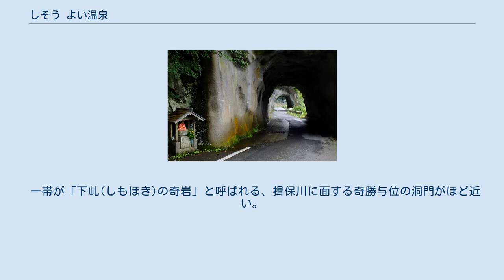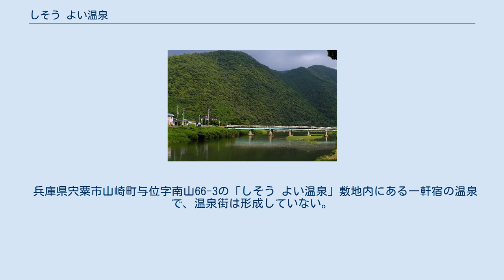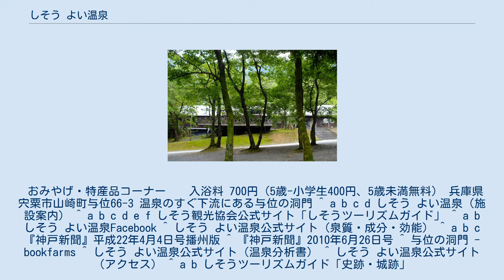しそう よい温泉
しそう よい温泉（しそう よいおんせん）は、兵庫県宍粟市山崎町与位にある温泉。
弱アルカリ性の単純弱放射能泉の冷鉱泉。
日帰り入浴が可能。
よい温泉観光株式会社が運営する一軒宿の温泉で、施設内に温泉スタンドなどを併設する。
 揖保川沿いの山麓に位置し、自然豊かな環境にある。
 大阪、神戸、姫路から近い日帰り温泉で、揖保川近くの山麓の緑豊かな環境にある。
比較的近年に採掘された温泉で、陽イオンである『ナトリウムイオン』『カルシウムイオン』ならびに陰イオンである『塩素イオン』『炭酸水素イオン』を多く含有する。
また、低張性の特性を持つことから、繰り返し入浴することで、効果の高まりがあるとされる。
 周辺は自然豊かな環境で、敷地内は四季の花や野鳥、クワガタムシをはじめとする多数の昆虫などが観察でき、ホウノキの花、白藤、ササユリなどが時期には見ることができる。
夏には「カブトムシ採集体験」などのアクティビティも行われている。
また、よい温泉では保護したササユリの自生株を山に戻す取り組みも行っている。
ササユリは宍粟市の市花にもなっており、かつては市内に多く自生したものの気候の変化や外来種の増加、シカの捕食などで減少していた。
 一帯が「下乢(しもほき)の奇岩」と呼ばれる、揖保川に面する奇勝与位の洞門がほど近い。
明治36年頃に揖保川上流部へと抜けるための交通の難所であったため、村人らが約2年がかりで隧道を掘り、1922年（昭和元年）には荷車が通れるように拡張、さらに1968年（昭和43年）には大型自動車も通行可能な現状に改修工事が施された。
 敷地内には温泉スタンドが併設されている。
また、温泉の通信販売も行われる。
 神経痛、痛風、皮膚病、筋肉痛、関節痛、五十肩など。
木陰から見る本館。
 兵庫県宍粟市山崎町与位字南山66-3の「しそう よい温泉」敷地内にある一軒宿の温泉で、温泉街は形成していない。
敷地内には以下の施設が併設される。
 おみやげ・特産品コーナー 　 入浴料 700円（5歳-小学生400円、5歳未満無料） 兵庫県宍粟市山崎町与位66-3 温泉のすぐ下流にある与位の洞門 ^ a b c d しそう よい温泉（施設案内） ^ a b c d e f しそう観光協会公式サイト「しそうツーリズムガイド」 ^ a b しそう よい温泉Facebook ^ しそう よい温泉公式サイト（泉質・成分・効能） ^ a b c 『神戸新聞』平成22年4月4日号播州版 ^ 『神戸新聞』2010年6月26日号 ^ 与位の洞門 - bookfarms ^ しそう よい温泉公式サイト（温泉分析書） ^ しそう よい温泉公式サイト（アクセス） ^ a b しそうツーリズムガイド「史跡・城跡」